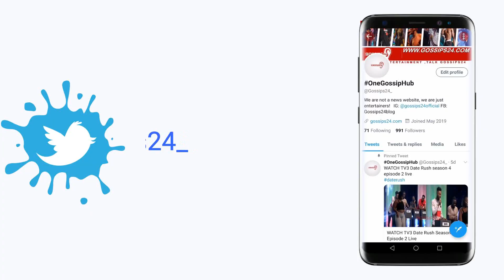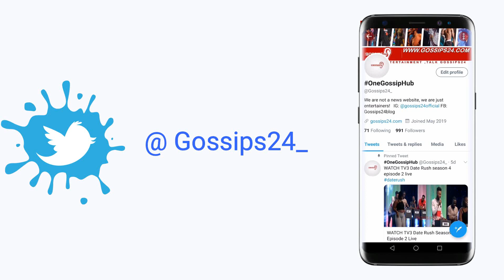😢😢Medikal's mother cr!ed after he was remanded & Fella Makafui said goodbye to AMG Medikal 😢